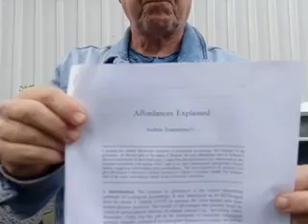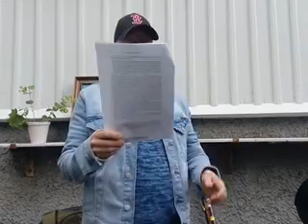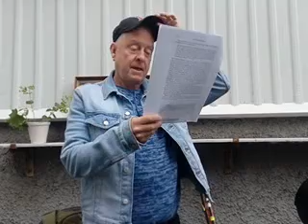Heidegger 1027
Andrea Scarantino